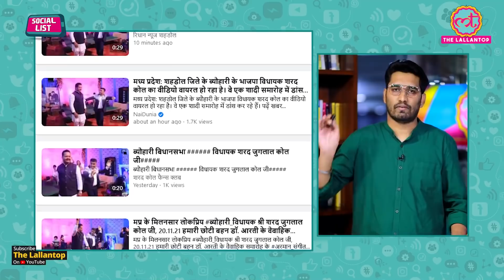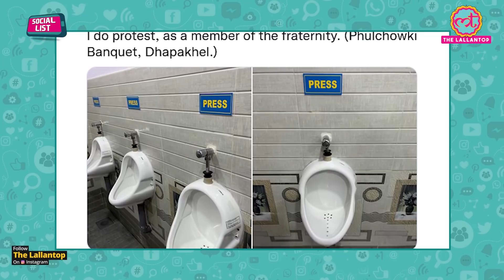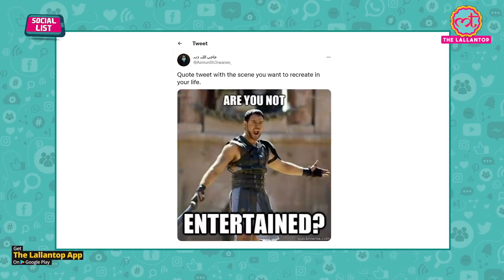ज़रूरतमंदों का पेट भर Viral हुईं Papiya Kar| इस अंपायर के इशारे अलग ही खेल कर रहे हैं | Social List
In this episode of SocialList Ashish Mishra talks about Several social media trends. Pictures of a woman from Ranaghat station have gone crazy viral on social media for all the right reasons. A woman dressed in saree and fine jewelry was spotted at Ranaghat station late at night surrounded with buckets of food. She was seen distributing the food to the underprivileged. The woman, identified as Papiya Kar, distributed the excess food from her brother’s reception feast to the needy in and around the station area. A Maryland home was accidentally burned to the ground by an owner trying to get rid of a snake infestation, officials said. The homeowner in Poolesville, a town about 25 miles (about 40 kilometers) outside of Washington D.C., was attempting to use smoke to purge the snakes from the house, according to Montgomery County Fire Department officials. The viral clip from Maharashtra’s local cricket tournament, Purandar Premier League, shows the innovative style of umpiring. While umpires spread their hands sideways to signal a wide, this umpire in the Purandar Premier League used his legs to do this. Viral Video of Tej Pratap Yadav gifting an iPhone to a girl who was selling pens on the streets of Patna.

Edited By: